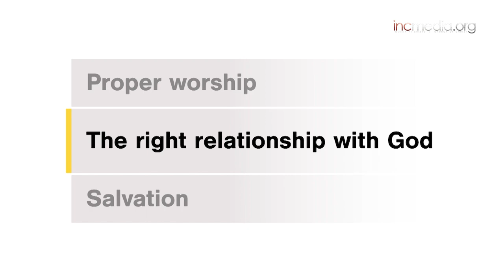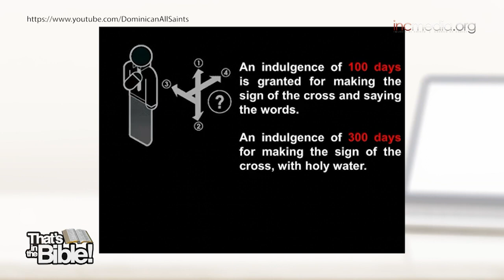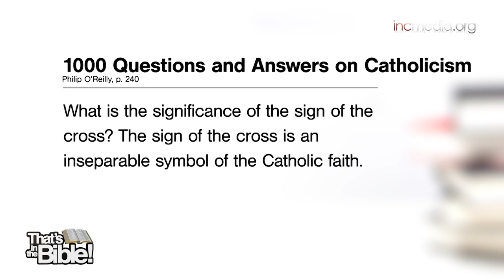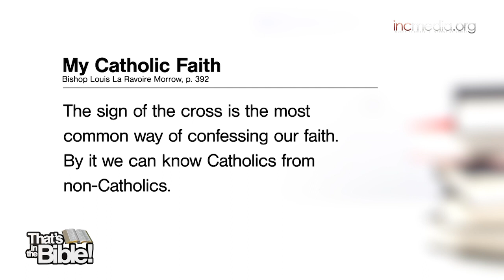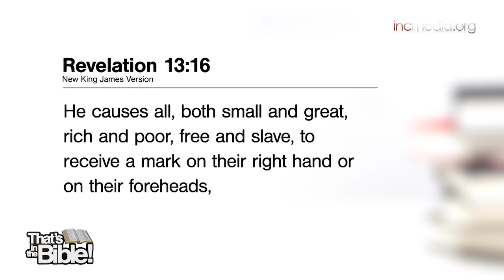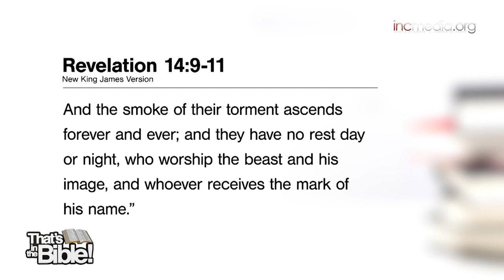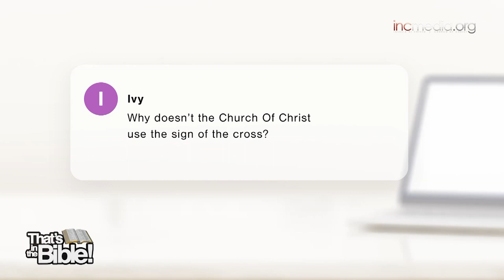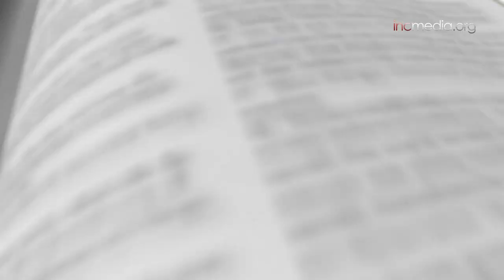The MEANING of the CROSS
Learn why the Church Of Christ DOES NOT use the sign of the CROSS.